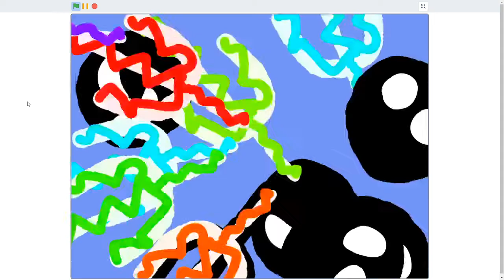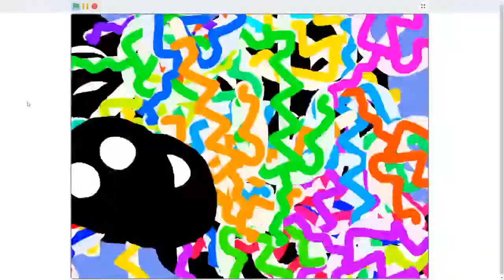Intense head movement can lead to rainbow torsos and your head bouncing around. So we advise you...